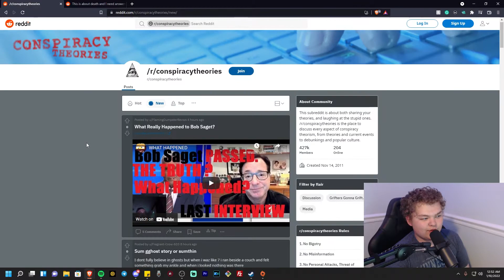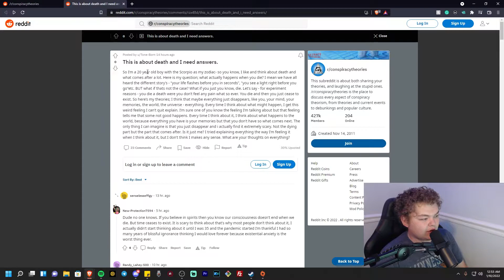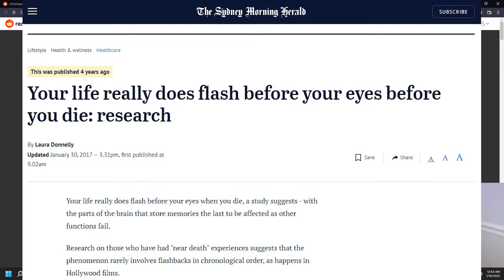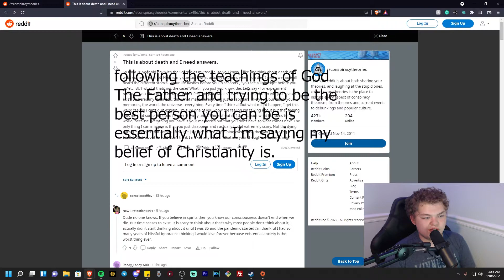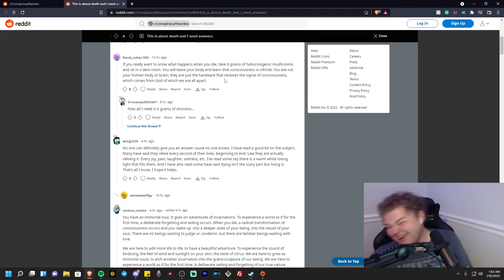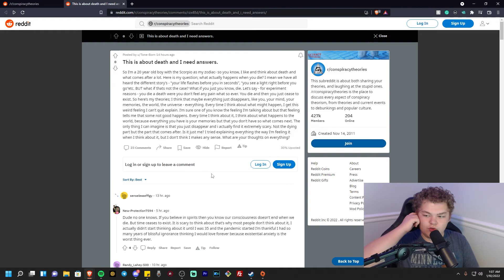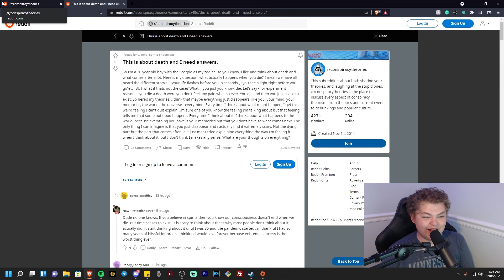This is about death and I need answers..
In this video, we talk about spirituality and some other very deep topics. If you'd like to see more content like this (not just focused on spirituality or even on reddit, but possibly focusing on YouTube videos and other content too, sort of like reaction content with commentary) let me know! I'm really trying to branch my content out and find what style of videos I enjoy doing the most.
Did you know I go live on Twitch EVERY DAY?
Do you enjoy my videos and live streams? Consider becoming a member! It also helps me continue creating content :)
Want to keep up with what I'm doing outside of YouTube and Twitch?
My PC Specs / Gear:
PC: Alienware Aurora Ryzen Edition R10 Gaming Desktop
CPU: AMD Ryzen 7 5800X
CPU Cooler: Alienware High-Performance Liquid Cooling
GPU: AMD Radeon RX 6800 XT 16GB GDDR6
RAM: HyperX 32GB Dual Channel DDR4 XMP at 3466MHz
PSU: 1000W Power Supply
Motherboard: Alienware 0TYR0X
Case: Alienware R10 chassis (Lunar Light)
SSD: 2TB M.2 PCIe NVMe SSD
Microphone: Shure SM7B
Audio Interface: Focusrite Scarlett Solo (3rd Gen) USB Audio Interface
Audio Gain Booster: Cloud Microphones CL-1 Cloudlifter Mic Activator
Monitor: Alienware 25-inch 240hz 1080p with FreeSync Premium (Lunar Light)
Mouse: Alienware 610M wired/wireless gaming mouse (AW610M) (Lunar Light)
Keyboard: Alienware 510K low-profile RGB mechanical gaming keyboard (AW510K) (Lunar Light)
Mousepad: Japanese Sakura Flower Gaming Mouse Pad XL
Capture Card: Elgato Game Capture HD60 S+
Links to additional content shared or displayed in this video can be found below if there is any applicable.